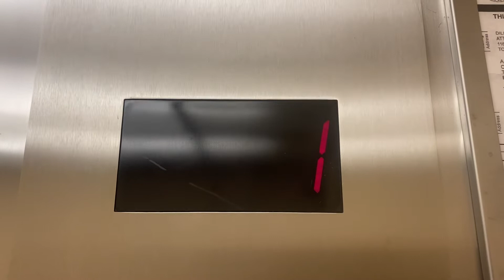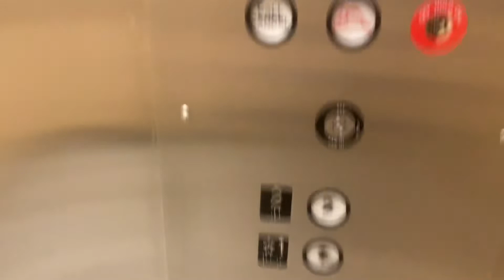Odd Otis Elevator @ Dillard's Furniture Store at the Volusia Mall in Daytona Beach, FL